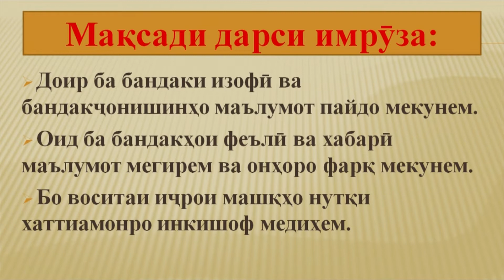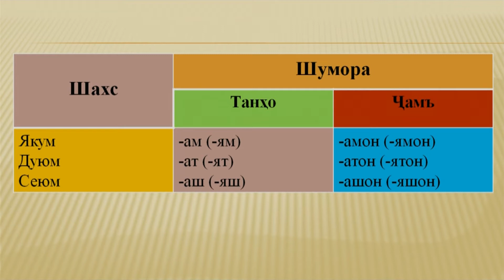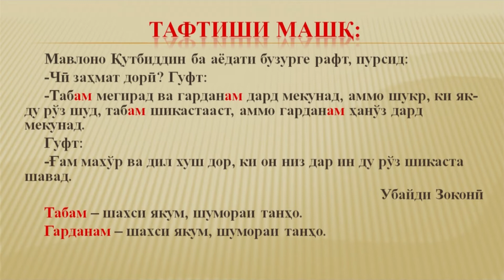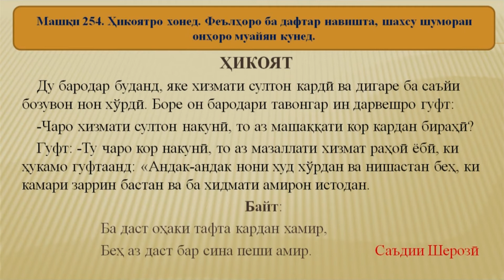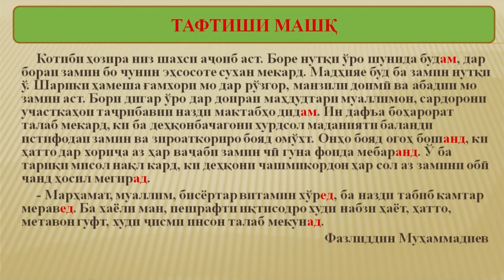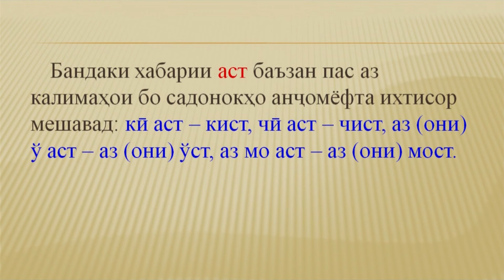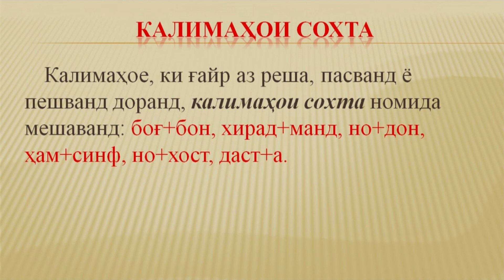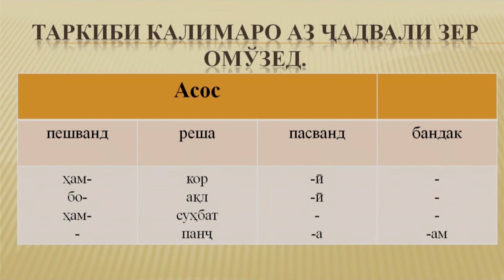Синфи 5. Бандаки изофӣ бандакҷонишинҳо